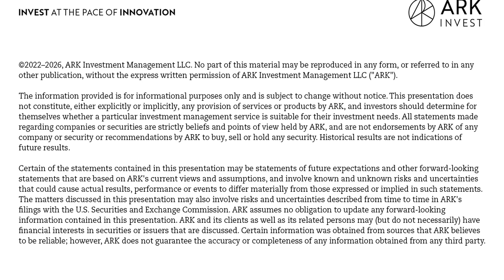Base Editing with Beam Therapeutics CEO John Evans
Please note: as of 12/31/21, ARK’s clients own greater than 1% of the shares outstanding of Beam Therapeutics.

Base editing, and gene editing as a broader industry, are a major focus of our research at ARK, and utilize DNA Sequencing, one of our 5 technology platforms. To dive deeper into the world of base editing, Analyst Ali Urman sits down with industry veteran, Beam Therapeutics CEO John Evans. Evans was previously a Venture Partner with ARCH Venture Partners and an early employee and member of the leadership team at Agios Pharmaceuticals. At Agios, he helped develop IDHIFA and TIBSOVO, two IDH inhibitors for the treatment of acute myeloid leukemia (AML), helped initiate and lead Agios’ landmark alliance with Celgene, and co-led Agios’s expansion into rare genetic diseases. On this episode, Ali and John discuss the potential cost declines of novel therapeutics, base editing’s applications for rare and chronic diseases, the total opportunity of the gene-editing space, and much more!

Key Points From This Episode:

•John’s favorite poet, Wallace Stevens
•Potential cost decline of gene editing, gene therapy, and cell therapy and what that means for patients
•The efficiency of Multiplex Gene Editing (MGE)
•In vivo gene editing
•The many colors of CRISPR Gene Editing
•Adherence to chronic medicines
•Base editing applications for rare and chronic diseases
•Beam’s relationship with Prime Medicine
•Beam Therapeutic’s partnerships with Pfizer and Verve
•Measuring the opportunity in the Base Editing space
•The potential total market opportunity in the gene-editing space
•The CRISPR patent ruling and its impact on the genomics field

"Every base in the genome can be toggled, and, so, every base that has function, we can change that function” – @john_evans3